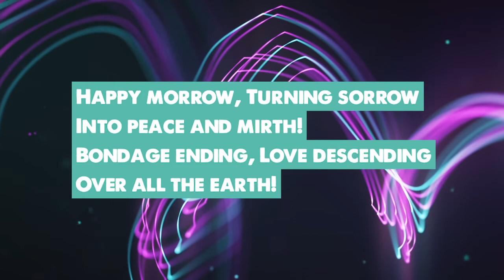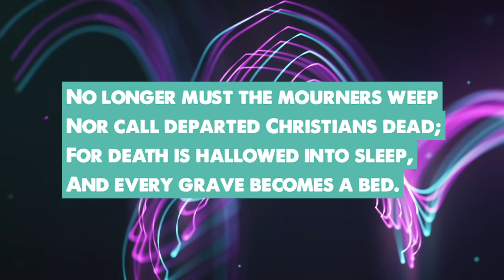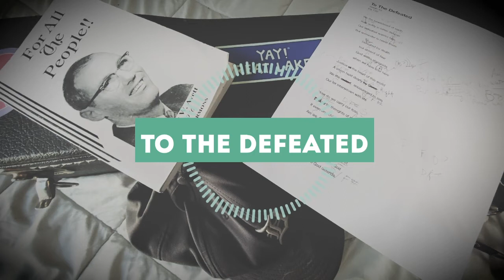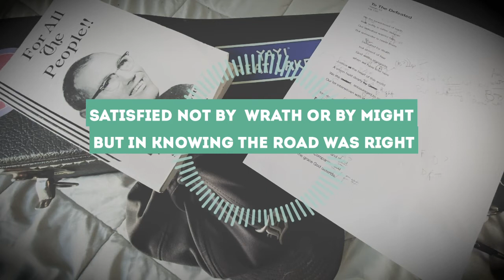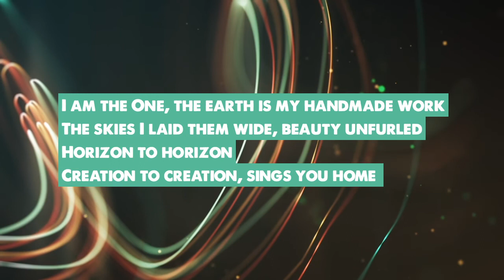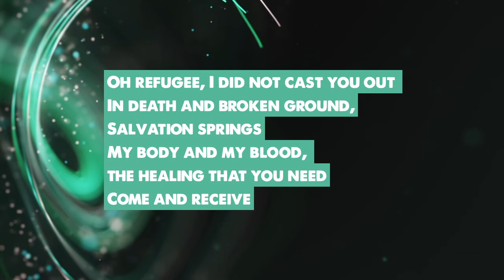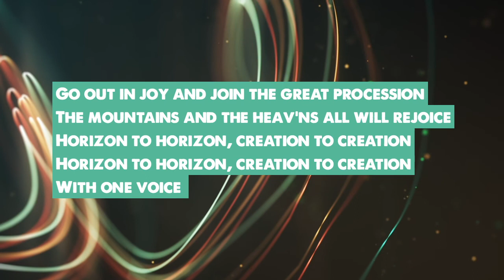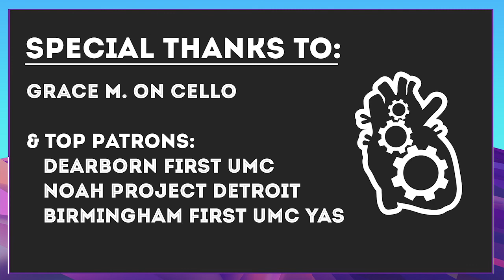Evenings 003 - Isaiah 45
Weekly meditation on exile, unexpected champions and pursuing justice and mercy.